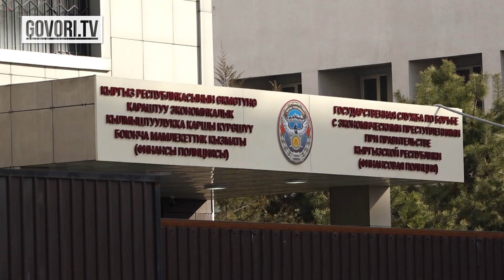Жапаров жулунган партияларга кызмат берип, оозун жапты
Парламенттик шайлоонун жыйынтыгына нааразычылыктардан улам болгон митингдерден кийин күтүүсүздөн өлкөдө бийлик алмашып, бийлик башына Садыр Жапаров келди. Жаңы өкмөт башчы менен анын курамы дагы жаңырды десек болот. Бүгүнкү күндө өз ордун сактап калган аткаминерлердин саны аз гана. Алардын ордуна шайлоо жыйынтыгына нааразы болуп, митингге чыккан партиялардын өкүлдөрүнүн бир нечеси дайындалды.